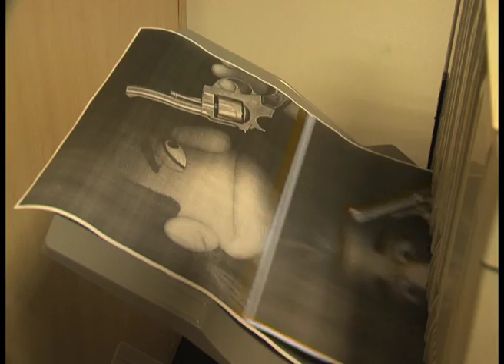Photocopy Frankie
Frankie has fun using his head. pnar pnar.

Guy - Howard Cohen
Puppet - Me
gag - Ian Spendloff